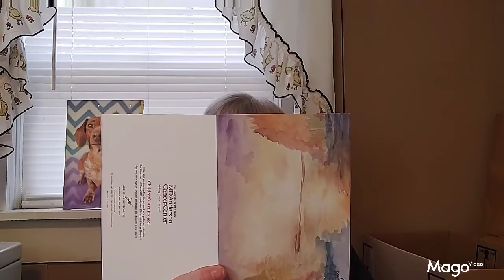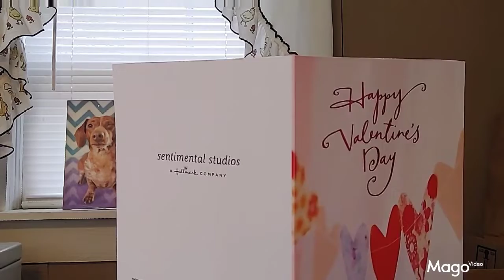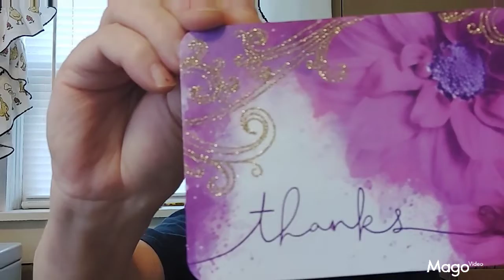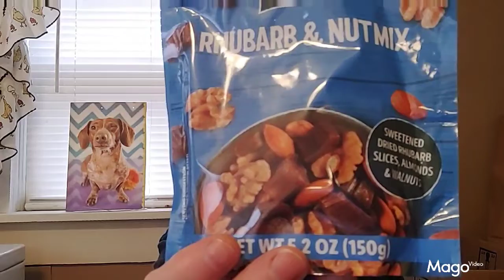MY "FOR CRYING OUT LOUD" MAIL CALL.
Opening some nice mail.